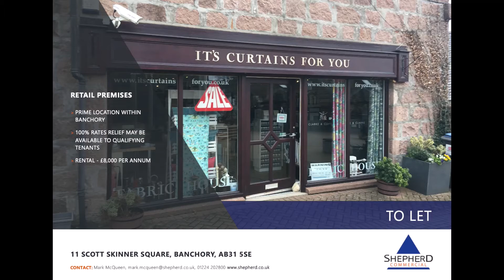To Let - 11 Scott Skinner Square, Banchory, AB31 5SE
Shepherd Commercial
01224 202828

35 Queens Road
Aberdeen
AB15 4ZN